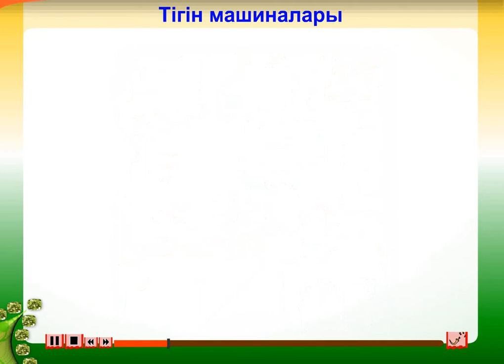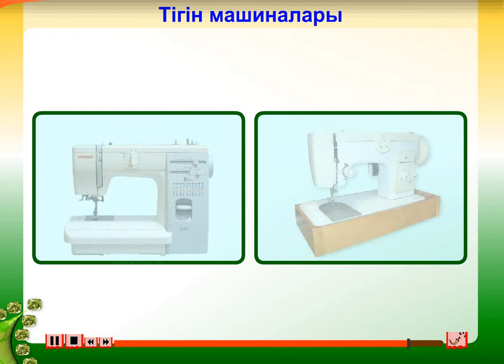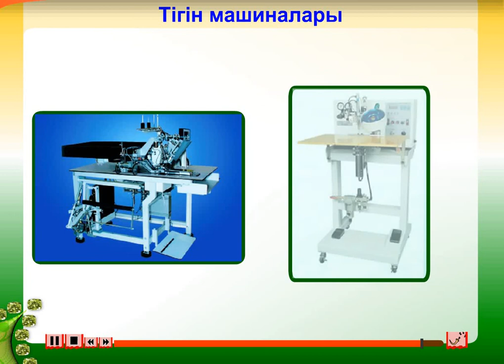Цифрлыдидактика.Технология. ТІГІН МАШИНАЛАРЫ